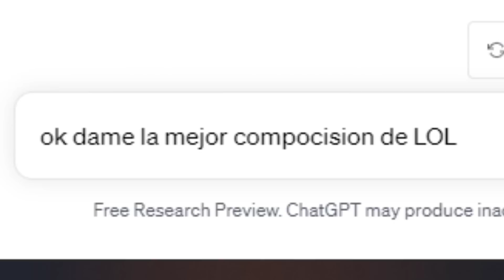¿Puede este Gnar SER PEOR?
Bienvenido a un nuevo VIDEO  esta vez jugando con el peor Gnar de todo LAN, LAS EU, NA , KOREA, todo el MUNDOOOO

Editor
Chino